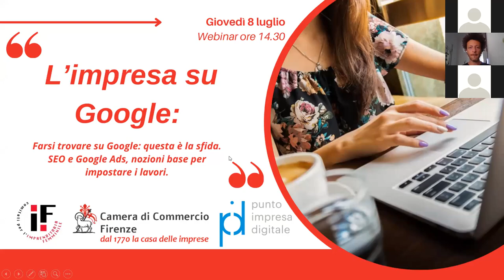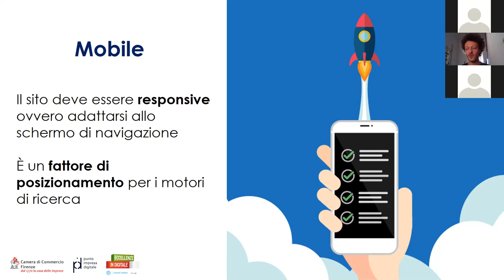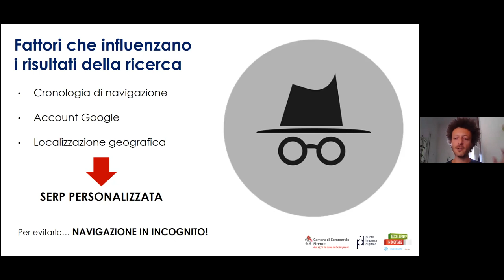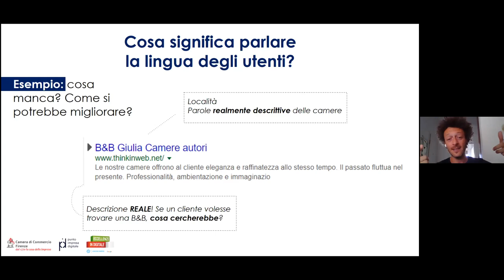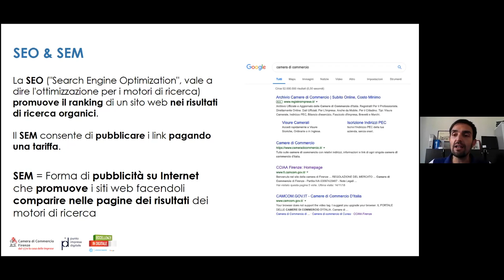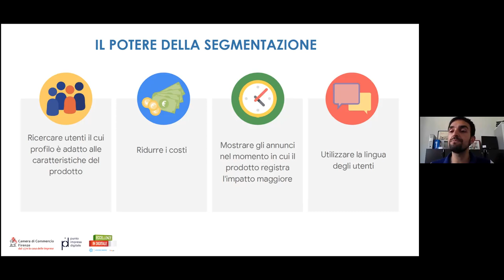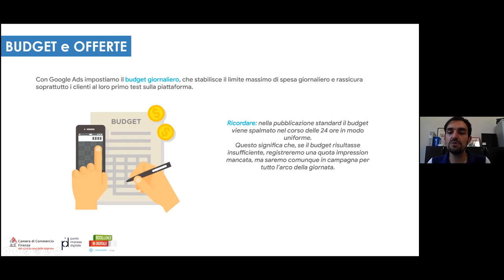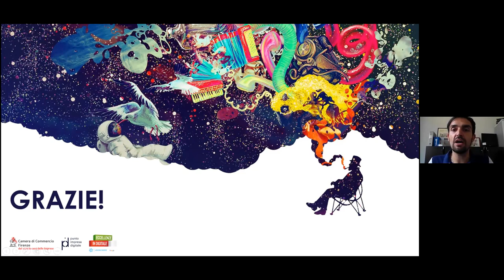20210708 WebinarCIF_LImpresaSuGoogle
Nello webinar organizzato dal Comitato Imprenditoria Femminile di Firenze   in  collaborazione con lo staff del Punto Impresa Digitale presso la Camera di commercio di Firenze, Riccardo Di Virgilio e Dario Cafiero affrontano in linea introduttiva, l'importanza della visibilità dell'impresa sui motori di ricerca con ovvio riferimento a Google, cercando di capire la natura dei motori di ricerca.
Si parla anche di come un'azienda può intuirne i meccanismi per posizionarsi strategicamente nel migliore dei modi: dalle soluzioni SEO (gratuite) e quelle SEM (tramite Google Ads, lo strumento di pubblicità a pagamento).
Per conoscere tutte le attività del Punto Impresa Digitale vai alla pagina dedicata
Se vuoi conoscere le attività del Comitato Imprenditoria Femminile di Firenze vai alla pagina dedicata